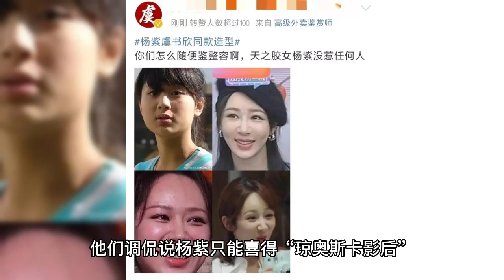Yang Zi and Yu Shuxin have the same style, and celebrities need to be cautious when they wear it. On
In a recent episode of a comprehensive entertainment program, Yang Zi and Yu Shuxin accidentally "bumped" into each other. Both of them appeared in front of the camera wearing the same long dress, and this scene immediately attracted people's attention. However, the choice of these two stars' outfits also led to some controversy. For celebrities, dressing is always a topic of concern. Their dress choices are often "scored" by countless fans, so they need to choose their outfits carefully before going out each time. But even so, some celebrities can't avoid the embarrassing situation of "clashing" with others. However, the follow-up effect of this "clashing" incident is a bit different. The fans of Yu Shuxin quickly seized this opportunity and started firing at Yang Zi's fans. They teased that Yang Zi could only win the "Queen of Qiong Oscar", while Yu Shuxin was undoubtedly the "Queen of Vision" for the night. The "star-studded" event itself is not a big deal, but once it is used by fans of both sides, it will cause a storm. In the process, some fans may even attack each other, which is a very helpless thing. This "clash" incident may be a small hype, but it also reminds us that dressing choices for celebrities do need to be treated carefully. If you're not careful with others, then it's easy to cause discord between fans and eventually break the harmony of the entertainment industry. Yu Shuxin as an actress in the acting circle of the rising star, the popularity of the last two years quickly climbing. And Yang Zi as the 90 flower girl in the best, the strength is not to be underestimated. So who do you think is more beautiful "Yang Zi Yu Shuxin with the same model"? Come and express your opinion!